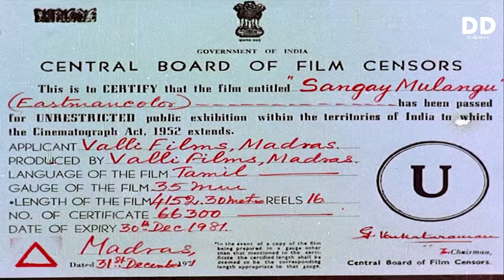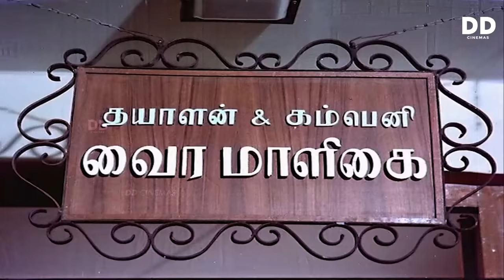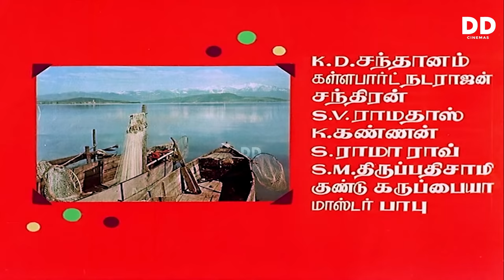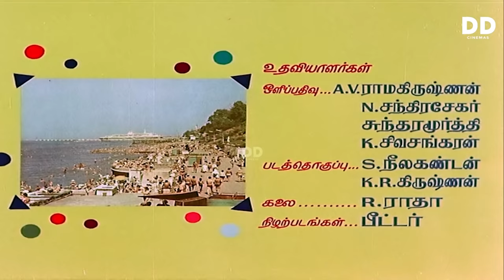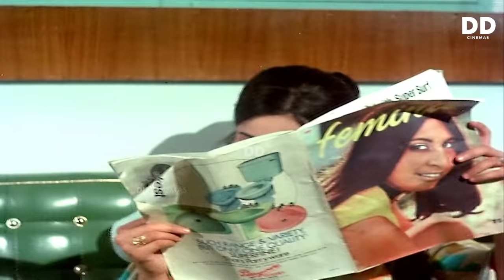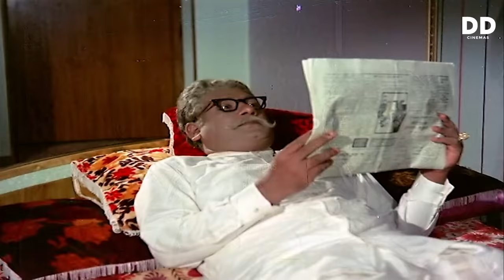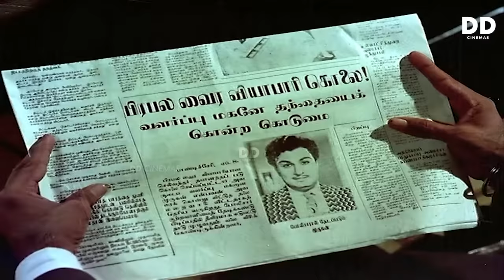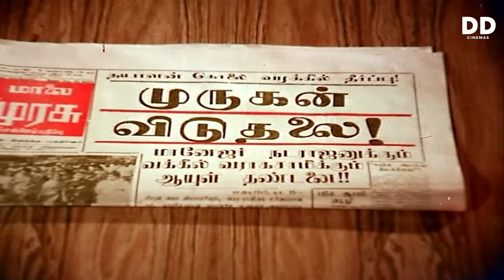Sange Muzhangu - Tamil Movie | MGR | Latha | Anjali Devi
Sange Muzhangu (transl. Blow the conch shell) is a 1972 Indian Tamil-language thriller film, directed by P. Neelakantan, starring M. G. Ramachandran in the lead role, with S. A. Ashokan, Lakshmi, Cho Ramaswamy, among others enacting supporting roles. Kamal Haasan worked under K.Thangappan as his dance assistant in this movie. This film is a remake of the Bengali film Jiban Mrityu.